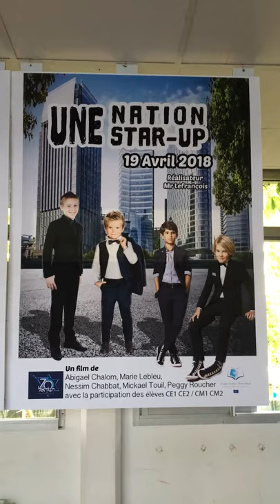Festival de courts métrages au groupe scolaire Alliance Rachi : témoignages de parents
Le groupe scolaire Alliance-Rachi a célébré Yom Haatsamaout en organisant un festival de courts métrages sur Israël en présence de 200 personnes. Découvrez les réactions enthousiastes de parents